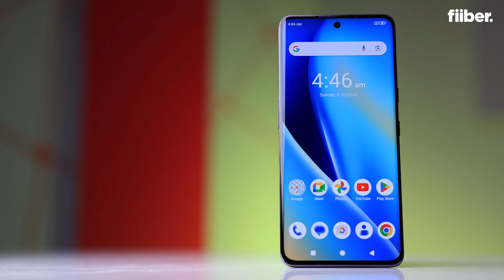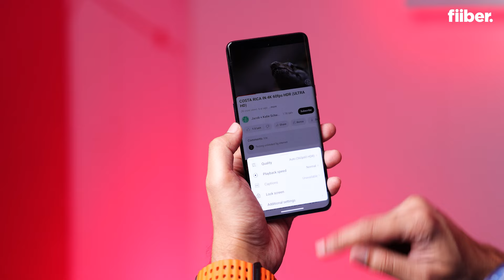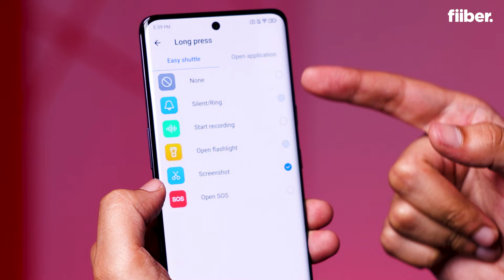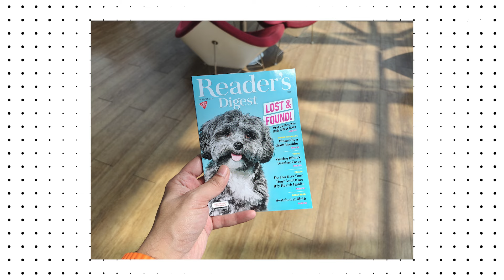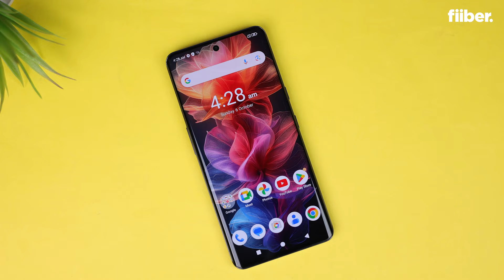Lava Agni 3 Unboxing and First Look in Hindi | Best Phone Under Rs 20,000? 🤔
Lava Agni 3 might just be the most powerful phone with a stunning design and great features for under Rs 20,000. In this video, we dive deep into the Lava Agni 3, exploring its impressive specs and performance. From its sleek glass back and vibrant AMOLED display to its powerful camera hardware and big battery, we'll cover everything you need to know. And yeah, not to miss, the secondary mini AMOLED display at the phone's back.